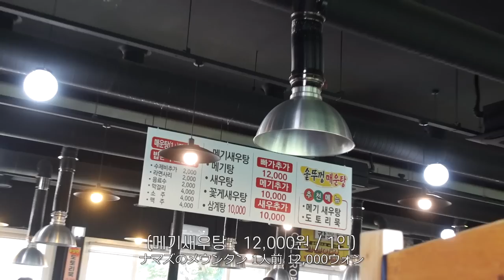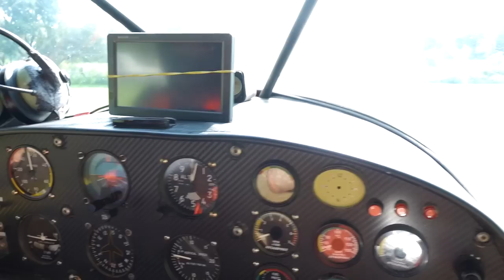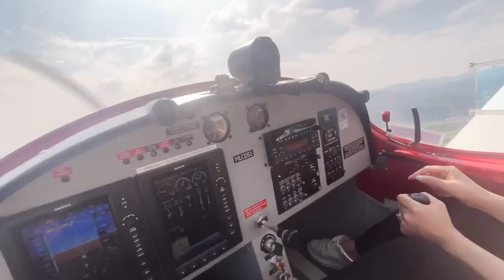한국 여행중인 일본인아내가 결혼식을 포기할 뻔 한 이유.. [공주여행 브이로그]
윌리엄과 쿠리코의 공주여행

🍪추천영상
-여자친구 생일 날 울렸습니다.